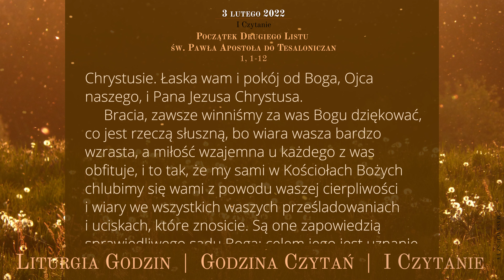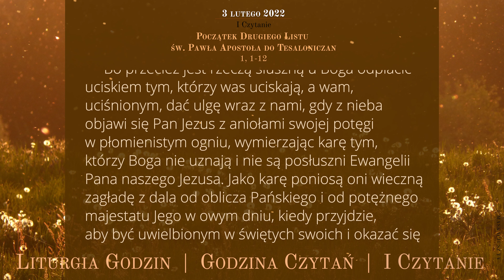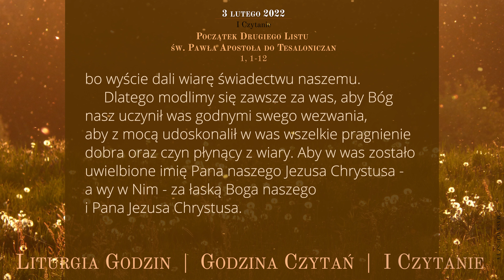GodzinaCzytań | I Czytanie | 3 lutego 2022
Czwartek, 3 lutego 2022
IV tydzień Okresu Zwykłego
Czwartek

Początek Drugiego Listu św. Pawła Apostoła do Tesaloniczan
1, 1-12